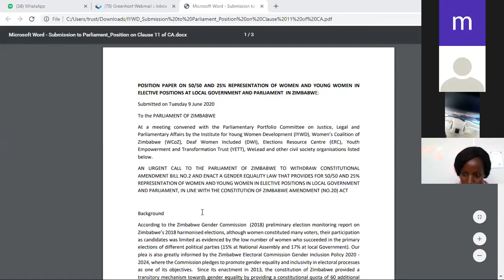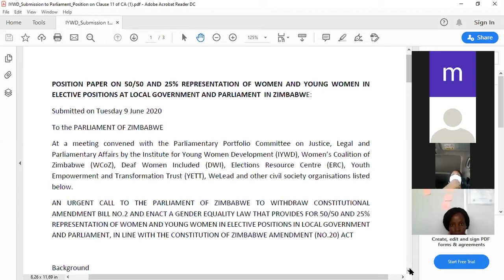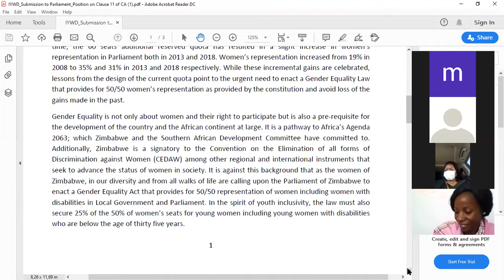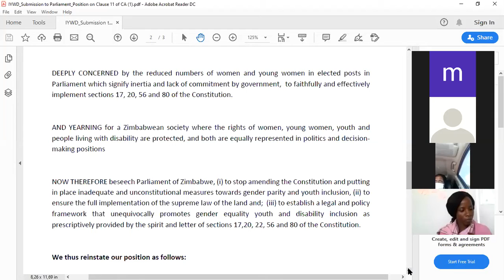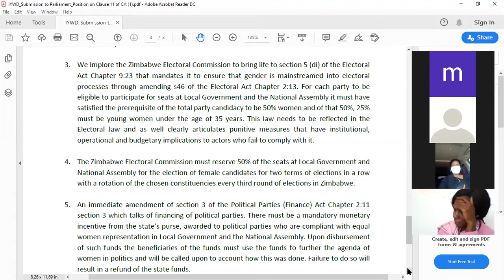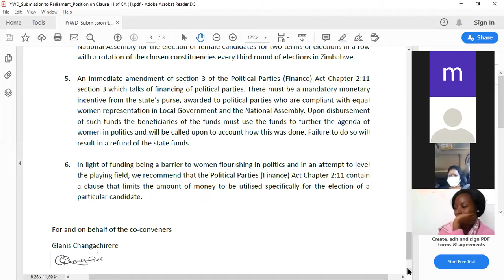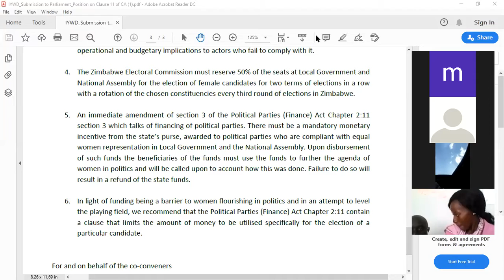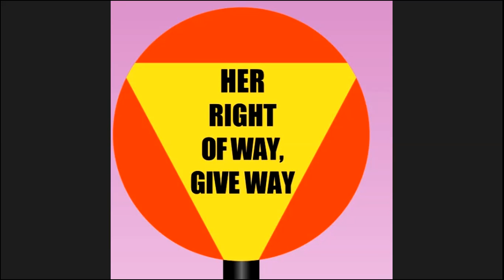Give Our Constitution a Chance.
Civil Society Virtual Engagement meeting with Parliamentary Portfolio Committee on Justice, Legal and Parliamentary Affairs. This is an urgent call on the parliament of Zimbabwe to withdraw Constitutional Amendment Bill No.2 and enact a gender equality law that provides for 50/50 and 25% representation of women and young women in elective positions in local government and parliament, in line with the constitution of Zimbabwe amendment (no.20) act.